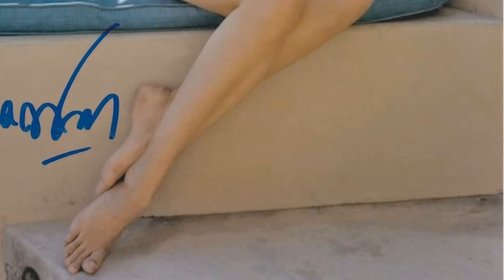Digital Data Suggests: Lana Wood Is a Forgotten Figure for the Younger Generation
Calling all Classic Hollywood aficionados! 📢 Join me on this fascinating expedition through the lives and careers of the silver screen's legends, starting with the incomparable Lana Wood.

🌟 From unforgettable performances to groundbreaking achievements, Lana Wood's impact on the world of cinema is unparalleled.

🎥 Get ready to witness the triumphs and tribulations of Lana Wood's journey to stardom, and the enduring legacy they left behind. 🌠

🎬 Lights, camera, and let's uncover the captivating stories of Classic Hollywood with Lana Wood in the spotlight. ✨🎭
Filmography:
Dog Boy
The Bond Girl Affair
Bestseller
Best Years Gone
The Marshal
Wild Faith
Subconscious Reality
Killing Poe
Bestseller
Donors
The Executive
Last Wish
Deadly Renovations
War of Heaven
The Book of Ruth: Journey of Faith
Tales from Dark Fall
Divas of Novella
Demon Rage
Capitol
Big Shamus, Little Shamus
Nero Wolfe
Captain America II: Death Too Soon
Starsky and Hutch
David Cassidy - Man Undercover
The Next Step Beyond
Fantasy Island
No Margin for Error
Police Story
A Question of Guilt
Grayeagle
Speedtrap
Corey: For the People
Little Ladies of the Night
Nightmare in Badham County
Baretta
Sons of Sassoun
Who Is the Black Dahlia?
Goodnight Jackie
QB VII
Mission: Impossible
A Place Called Today
Night Gallery
The Magical World of Disney
Justin Morgan Had a Horse
Diamonds Are Forever
Monty Nash
O'Hara, U.S. Treasury
Marcus Welby, M.D.
The Over-the-Hill Gang Rides Again
Black Water Gold
Scream Free!
The Wild Wild West
My Friend Tony
The Felony Squad
For Singles Only
Peyton Place
Bonanza
The Long, Hot Summer
The Girls on the Beach
Violent Journey
The Fugitive
Wendy and Me
Dr. Kildare
Five Finger Exercise
The Real McCoys
Marjorie Morningstar
Have Gun - Will Travel
Playhouse 90
Alcoa Theatre
Goodyear Theatre
The Searchers
One Desire
Driftwood
Dog Boy
Bestseller
Best Years Gone
The Marshal
Wild Faith
Subconscious Reality
Killing Poe
Bestseller
Donors
The Executive
Last Wish
Deadly Renovations
War of Heaven
Divas of Novella
Demon Rage
Capitol
Nero Wolfe
Starsky and Hutch
Fantasy Island
Police Story
Grayeagle
Speedtrap
Baretta
Sons of Sassoun
Goodnight Jackie
QB VII
Mission: Impossible
Night Gallery
Diamonds Are Forever
Monty Nash
O'Hara, U.S. Treasury
Marcus Welby, M.D.
Black Water Gold
Scream Free!
My Friend Tony
The Felony Squad
For Singles Only
Peyton Place
Bonanza
Violent Journey
The Fugitive
Wendy and Me
Dr. Kildare
Five Finger Exercise
The Real McCoys
Marjorie Morningstar
Playhouse 90
Alcoa Theatre
Goodyear Theatre
The Searchers
One Desire
Driftwood
Dog Boy
Bestseller
Best Years Gone
The Marshal
Wild Faith
Subconscious Reality
Killing Poe
Bestseller
Donors
The Executive
Last Wish
Deadly Renovations
War of Heaven
Divas of Novella
Demon Rage
Capitol
Nero Wolfe
Starsky and Hutch
Fantasy Island
Police Story
Grayeagle
Speedtrap
Baretta
Sons of Sassoun
Goodnight Jackie
QB VII
Mission: Impossible
Night Gallery
Diamonds Are Forever
Monty Nash
O'Hara, U.S. Treasury
Marcus Welby, M.D.
Black Water Gold
Scream Free!
My Friend Tony
The Felony Squad
For Singles Only
Peyton Place
Bonanza
Violent Journey
The Fugitive
Wendy and Me
Dr. Kildare
Five Finger Exercise
The Real McCoys
Marjorie Morningstar
Playhouse 90
Alcoa Theatre
Goodyear Theatre
The Searchers
One Desire
Driftwood